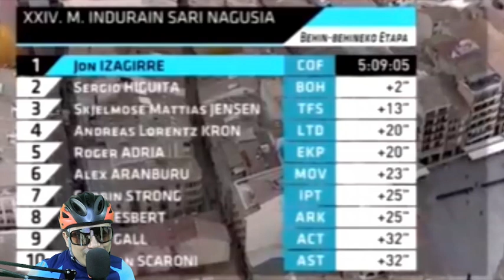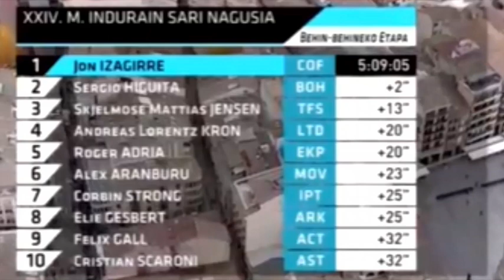FINAL 4 KM Gp Miguel Indurain - MANO A MANO FINAL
ASI FUE EL FINAL DEL GRAN PREMIO MIGUEL INDURAIN 2023 MIRALO HASTA EL FINAL